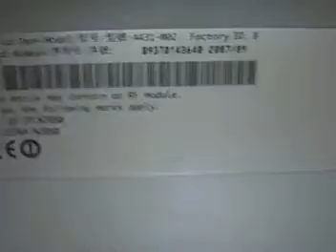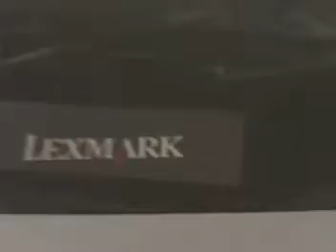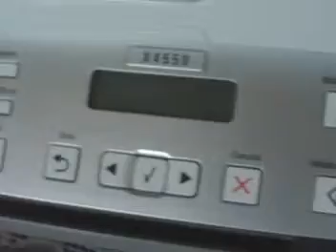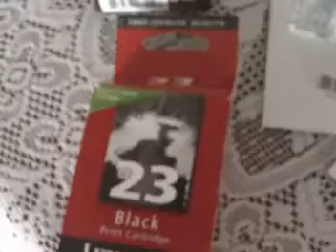ML 45350348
Video Migrado